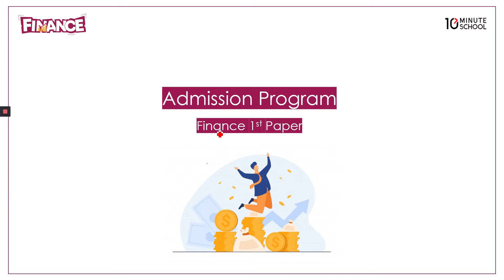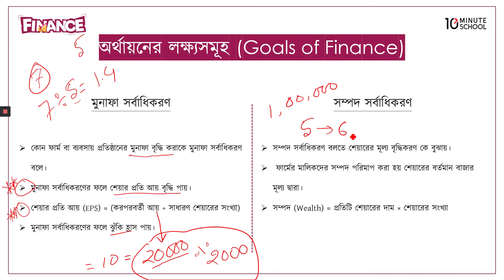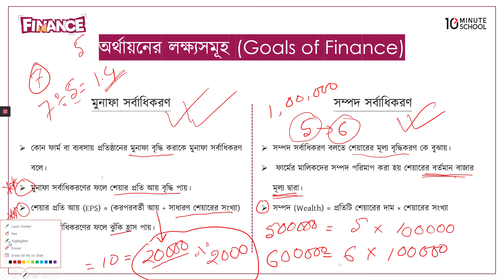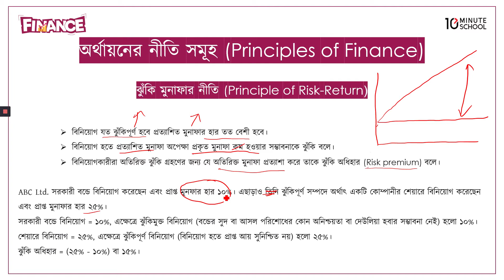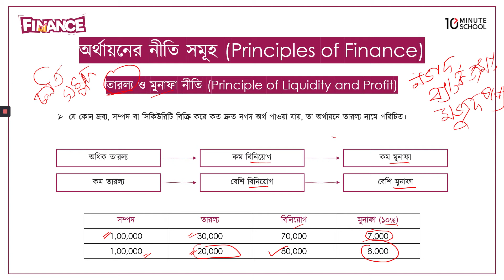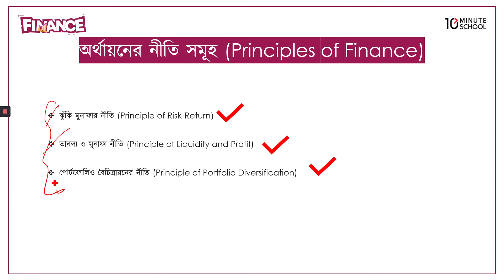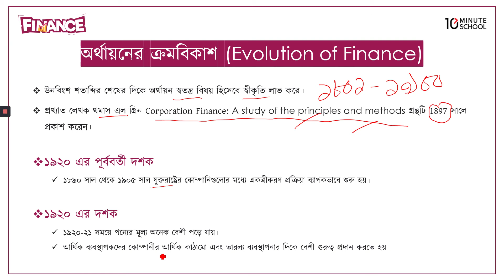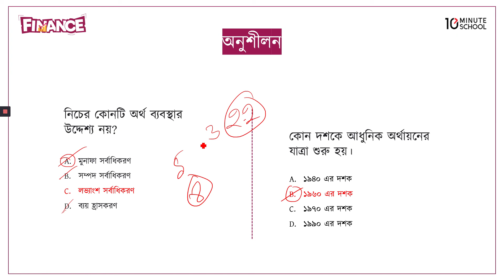অর্থায়নের সূচনা পর্ব - ০২ | Introduction of Finance Part 2 | HSC Finance 1st Paper | SMR Raiyan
BBA in Marketing, University of Dhaka

00:00 Introduction
00:32 Goals of Finance
03:05 Profit Maximization vs Wealth Maximization
17:25 Short Term Goal, Long Term Goal & Goal
21:02 Principles of Finance
23:14 Principle of Risk-Return
32:15 Principle of Liquidity and Profit
37:00 Principle of Portfolio Diversification
42:49 Exercise
46:07 Evolution of Finance
57:30 Microeconomics vs Macroeconomics
59:52 Exercise
1:01:35 Conclusion